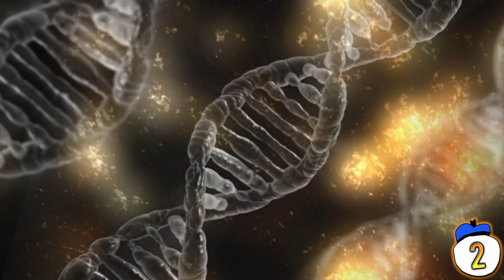10 Things You Didn't Know About The Moon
Why do some astronomers believe the moon isn’t actually a moon at all? What substance from the moon has been found to create DNA mutation in humans? From its origin to its eventual destruction, here are 10 things you may not know about the Moon